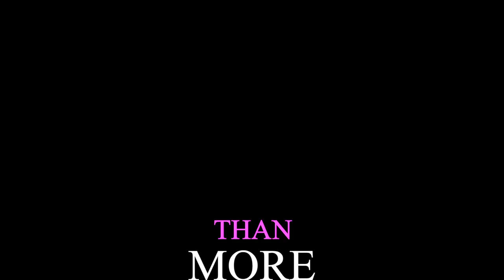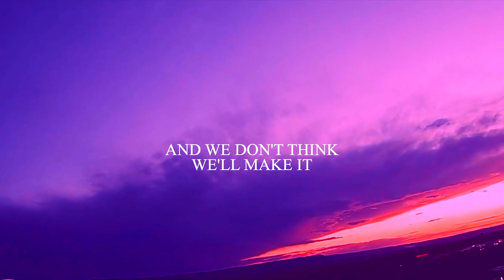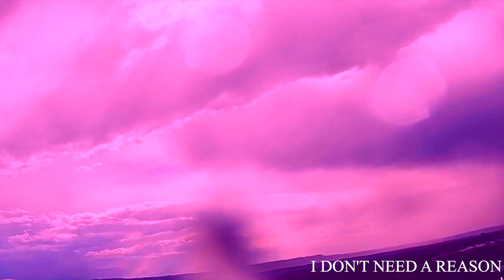Max Milner - Chapter I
Max Milner
Toni Glausi
Bryan Carter
Tim Lefebvre
Jason Kingsland

LYRICS

It’s gonna pour sometimes
You might as well come
Dance to the rhythm

Bathe in the moonlight

Wet till the morning rises
We can flicker
In and out
Of the prisms

Keep me flying
In euphoric’s
If I’m falling
Like a burning comet

It’s more than feeling
Golden
Clear blue sky

You won’t stop beating
Eyes in focus

You can’t feel it
You can’t hold it
But it’s alive

Ain’t no secret
Trust your instincts
Breath & mind

If it’s gonna rain
Let it rain on me
Come and rain in me
Oohhh come and rain
Yeahhh
Come and rain on me

If it’s gonna rain, let it rain on me x 4

We’ve seen better days
I can tell by the look in your eyes
Give what I can take
Someones gotta compromise
Practice what I preach
But I can’t obey myself
Brocken hearts still break
Open hearts will melt
Am I still wide awake?
Cause I swear I caught some help
In your eyes
Holding onto patience
Letting go of lies
It’s written on your face
Lingers in the room
I know you want a change
So let’s be something new
When we’re stuck and we don’t think we’ll make it
When we’re old and our eyes become vacant
I’ll be standing here saying
I’ll never get over you
When we’re soaked outside
And we’re still holding
Onto hands that we could have just folded
Don’t forget to remember
The beginning of me and you

I don’t wanna say it
Let’s forget about the elephant
All this taking blame
None of it is relevant
I ain’t gonna say it
And I don’t need a reason
The coming on of age
All It’s complications
Can you believe?
Can you believe?
I just wanna look in your eyes